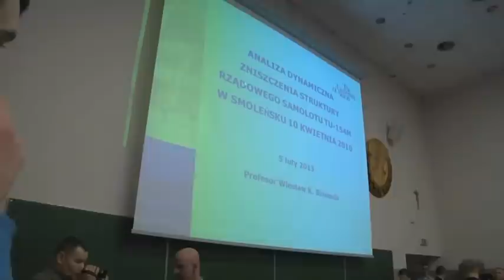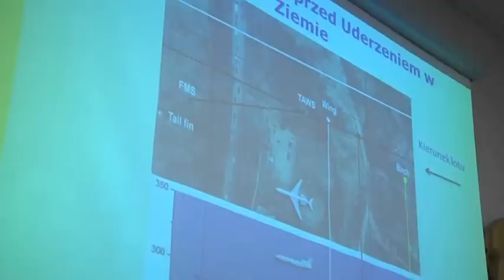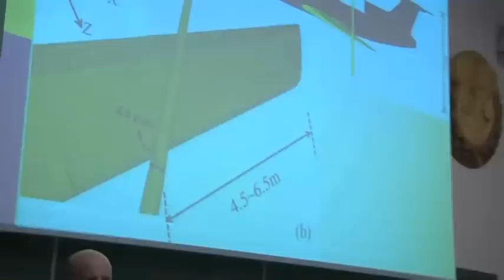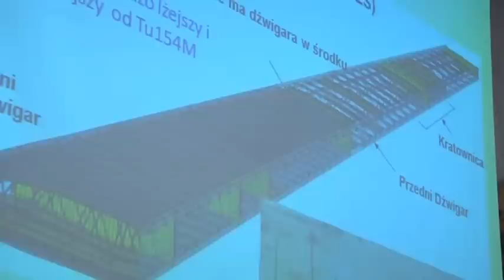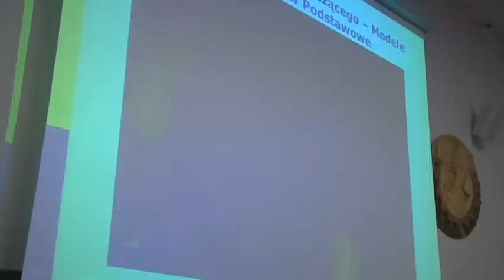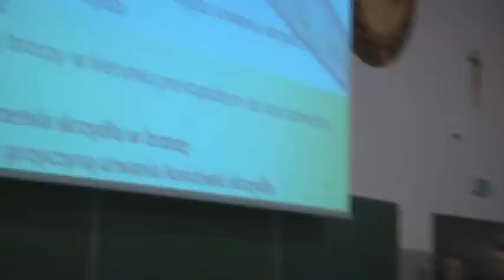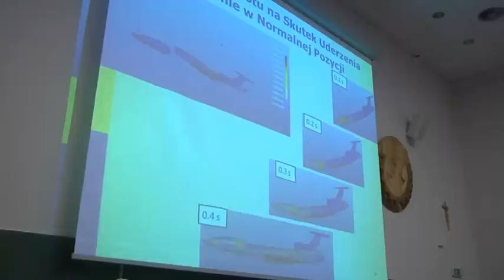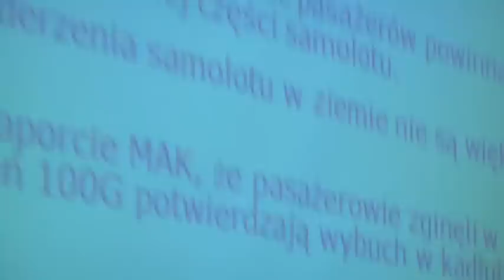Katastrofa smoleńska - spotkanie z prof. Wiesławem Biniendą w Lublinie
Tu 154 M nie mógł stracić skrzydła w wyniku kontaktu nawet z "pancerną" brzozą, Nie mógł po utracie skrzydła nagle wznieść się do góry. Nawet przy zawyżonych parametrach siły uderzenia, żadna z symulacji nie potwierdza możliwości rozbicia się tupolewa na tak wielką ilość części.
Profesor Binienda gościł w Lublinie ze swoim wykładem, który pierwszy raz został przedstawiony na polskiej uczelni technicznej. Jego wizyta na Politechnice Lubelskiej zdołała wywołać ostre komentarze polityków SLD i Ruchu Palikota.
Zamieszczamy pełny zapis ze spotkania z profesorem Biniendą